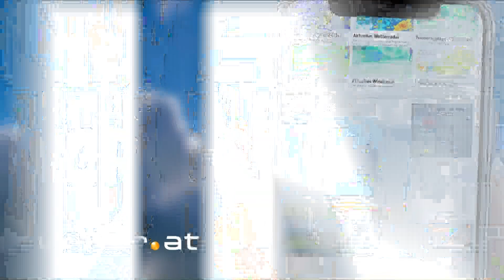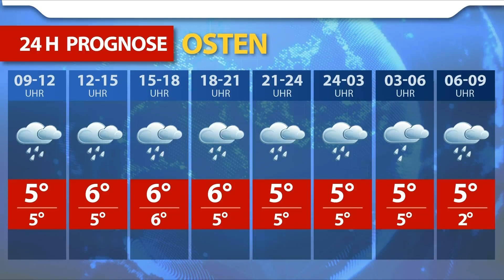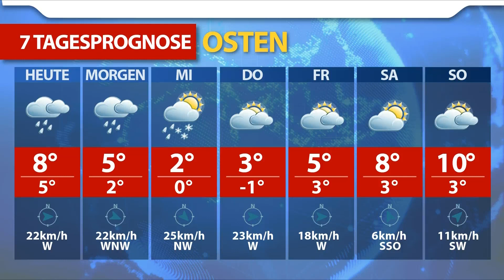Aktuelle Wetterprognose für Montag (03.02.2020)